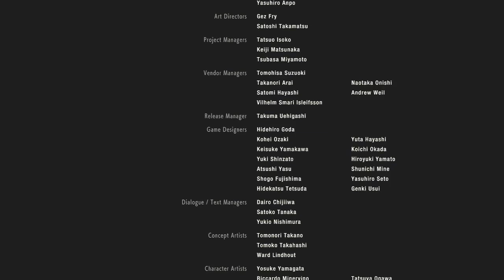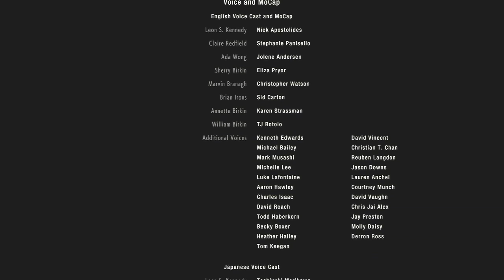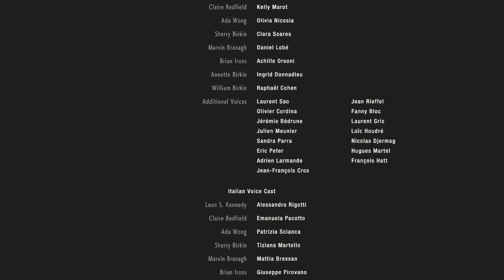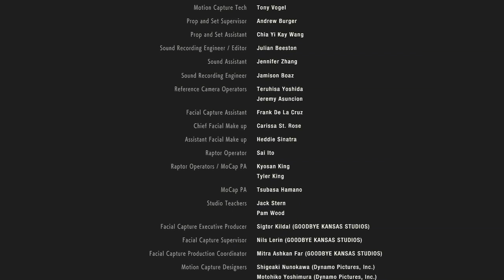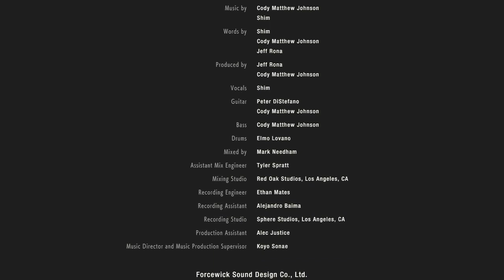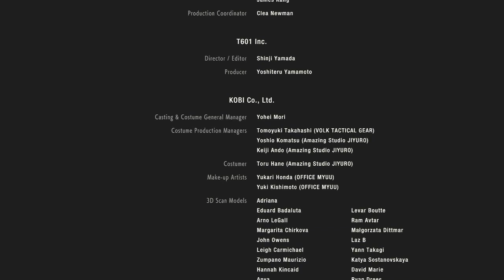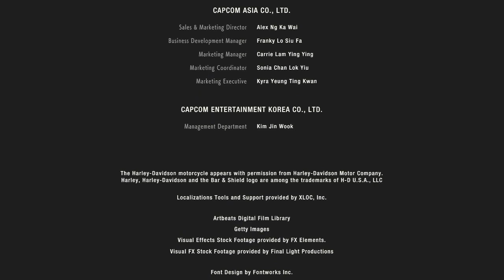Resident Evil 2 Remaster Claire A Part 20 Ending